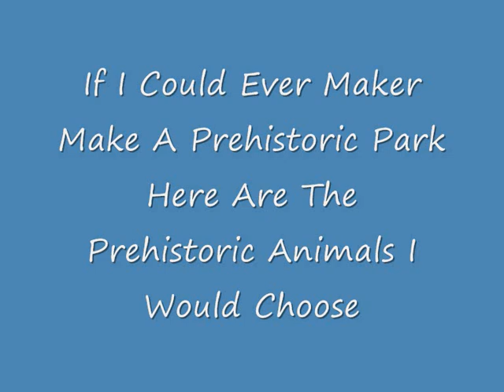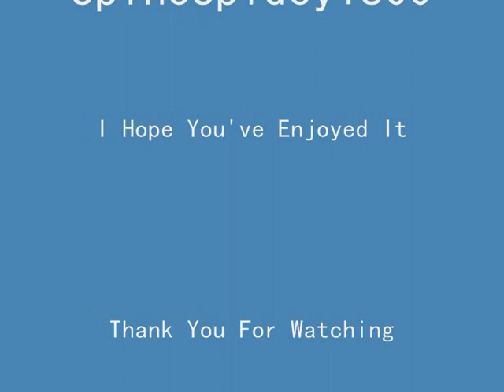My Own Prehistoric Park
I Thought It Would Be A Good Idea To Whip Up A Video On The Last Day Of 2007 To Celebrate A Good Year